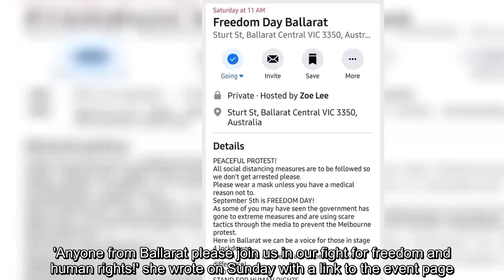Jackie 'O' Henderson DARES cops to arrest her over her COVID-19 views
Radio host Jackie 'O' Henderson has dared Victoria Police to arrest her for 'having her own opinion' about Melbourne's stage-four lockdown.On her KIIS FM breakfast show on Thursday, the 45-year-old interviewed a young pregnant mother who had been arrested at her home the previous afternoon for encouraging her friends on Facebook to take part in a 'Freedom Day Ballarat' protest.After the segment, Henderson expressed her support for the woman and said that everyone should be entitled to their opinion without fear of arrest.  'You've got to have an opinion. If they [the police] are going to come into my room and arrest me for having an opinion on the air, then go for it,' said Henderson, who is currently broadcasting from hotel quarantine in Melbourne. 'I'm not inciting protests, but I think we're allowed to have an opinion,' she added.  On Wednesday, 28-year-old Zoe Buhler was arrested in her own home over a Facebook post allegedly inciting an anti-lockdown protest in Victoria. Ms Buhler ...